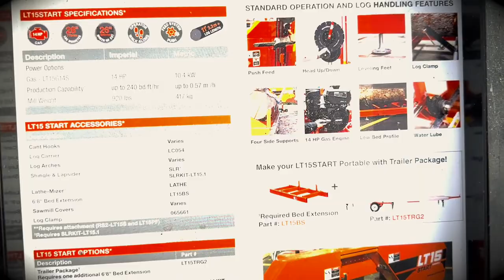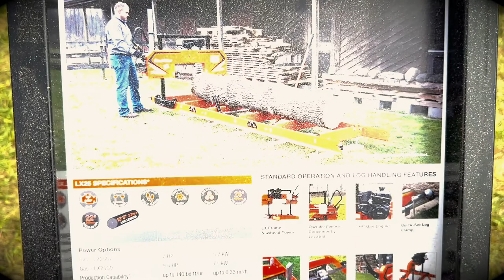Two AFFORDABLE Sawmills Anyone Can Own! - Wood-Mizer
Here is a look at TWO affordable Sawmills from Wood-Mizer that you can afford!

LX25 Portable Sawmill
Built in the USA, entry-level hobby sawmill with 7HP or 9.5HP gas engine, 26 inch log diameter, 22 inch width of cut, 12 foot 5 inch log length, auto-locking sawhead, and quick-set log handling for everything you need to start sawing your own lumber. - $4095.00

LT15 Portable Sawmill
World’s most popular LT15 portable sawmill with 19HP or 25HP gas, 10HP or 17HP diesel, or 10HP electric power, 28 inch log diameter, 26 inch width of cut, 17 foot 8 inch log length, optional saw head power feed, optional bed extensions, optional GO trailer, and more for a portable sawmill that is versatile, reliable and trusted throughout the world. - $10,295.00

Follow along on a homesteader's journey toward getting back to the land and leading a simpler, more fulfilling life with a focus on self-sufficiency, prepping, and preparedness.

Send mail to:
Fern Hill Farm